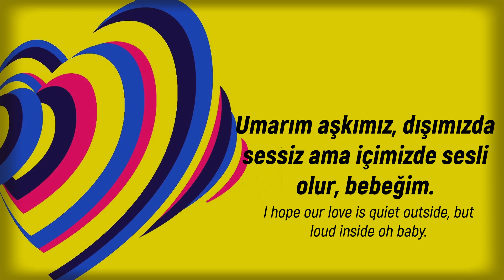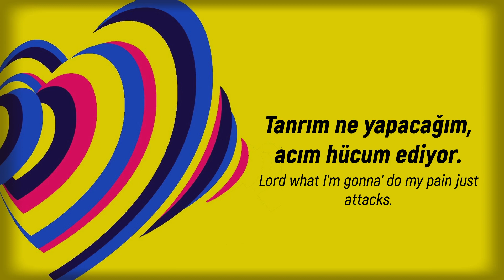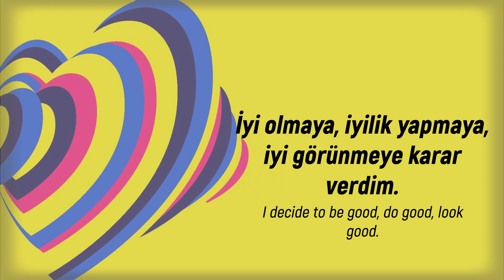Brunette - Future Lover / Türkçe Çeviri / Lyrics / Eurovision 2023 Armenia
Ermenistan temsilcisini görevlendirme yöntemiyle belirledi. Yayıncı tarafından değerlendirilme sonucunda Birleşik Krallık'ın Liverpool şehrinde düzenlenecek 2023 Eurovision Şarkı Yarışması'nda Ermenistan'ı Brunette  "Future Lover" adlı şarkıyla temsil etmeye hak kazanmıştır.

Lyrics :

I just wanna make art
Read books and just find someone
Who likes me enough to kiss my face
I wanna explore with him and visit old bookstores
And cute little things, like drink smoothies at near cafes

Drink smoothies at near cafes

Oh future lover, I hope it all comes naturally
I hope our love is quiet outside, but loud inside oh baby
Oh future lover, this song I wrote for you
This song I wrote for you my future lover

I decide to be good, do good, look good

It's like a daydream, but I got some other, better plans
I wanna scream and shout
My heart caught in chains
Cold heart, cold hands, fire in my veins
Fire in my veins, heart in chains
I'm a volcano that is going to explode in a sec'
I'm so hypnotised by someone that I've never ever met
Don't wanna forget, am I dreaming yet?
Poetic dream, I don՚t want it to end oh
3 minutes of making impossible plans
7 minutes of unnecessary panic attacks
Here I go with the coldest hands
Here I go with still no plans oh, still no plans
I can't cool off, no I can't relax
Lord what I'm gonna' do my pain just attacks
I still have the coldest hands
Oh my Lord, my Lord
My pain, my panic attacks, oh

Ու դու ինձնից հեռու
Լքված ես հեռու, հեռու ես դու
Երազումս ես ու դու էինք լուռ
Մոլորվում էինք հեռու - հեռու հեռվում

Good Luck Brunette.